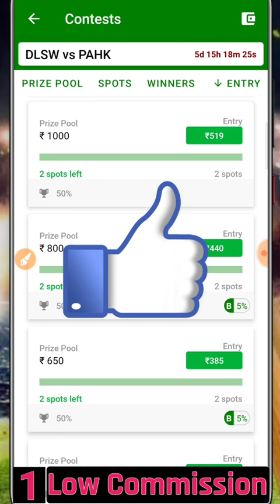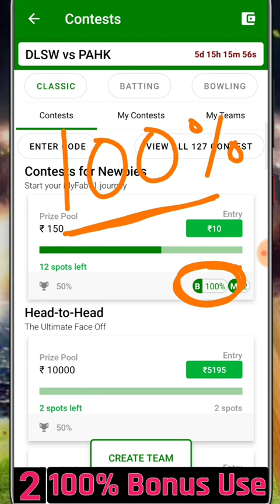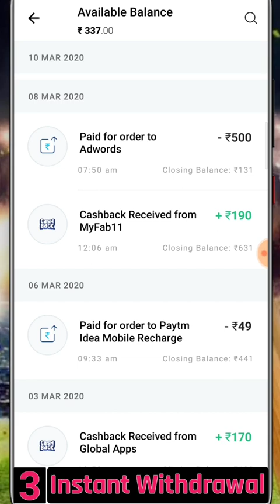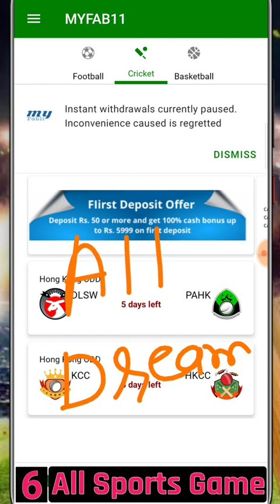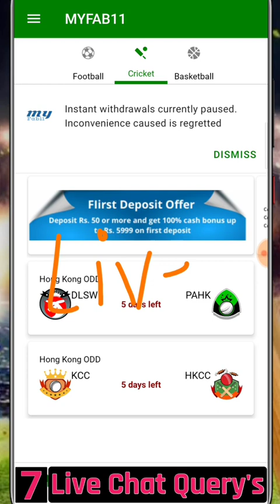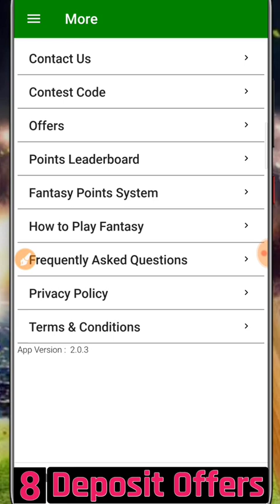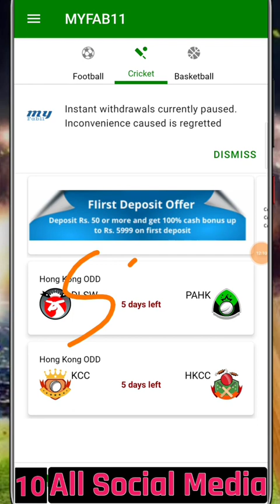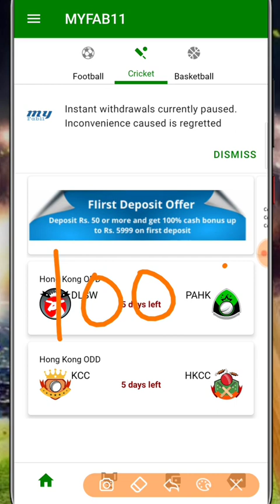my fab 11 fantasy cricket app | top10 benefit play myfab11 | India's no.1 fantasy app